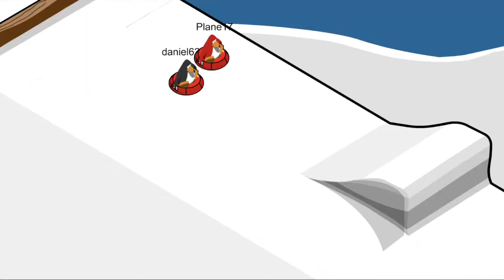Official Rebel Federation 2018 Winter Olympics Trailer